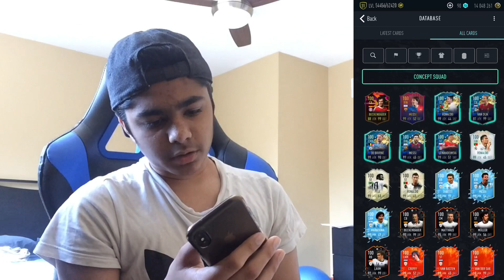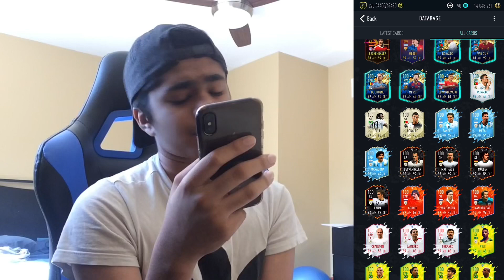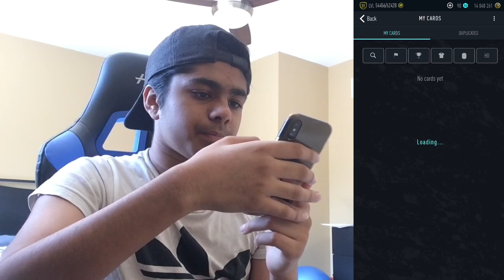CRAZY *100 RATED* PROMO CODE PACK OPENING - PACWYN 20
twitch (Lzcify) 400 followers soon?

thanks for the recent support guys! 10k by the end of the year??

Pacybits
PACWYN
PACWYN promo code
Promo code
PACWYN promo code 2020
Lucify_yt
Custom cards
Pacwyn hack
PACYBITS hack
PACWYN glitch
Pacybits glitch
PACYBITS jailbreak
PACWYN coins
PACYBITS tots
Tots
Fifa
Fifa 20
PACWYN cards
PACYBITS cards
Free cards
PACYBITS 20
PACYBITS 20 pack opening
PACWYN pack opening
PACWYN 20 pack opening
Toty
Toty Fifa 20
PACYBITS giveaways
PACWYN giveaways
pacwyn top 100
pacwyn weekend league
fut champs
weekend league
top 100
top 100 rewards
pacwyn promo code
promo code